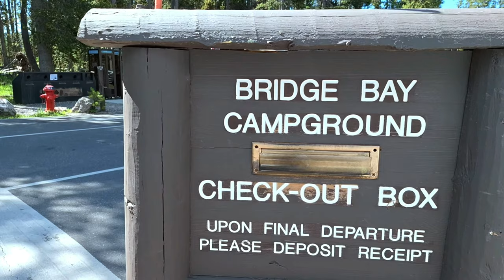Nuestra triste despedida Salida de Yellowstone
Bueno, toca regresar a la casita, pero nos llevamos un pedacito de este paraíso. Dios nos bendijo con este paseito, y lo recordaremos por siempre.